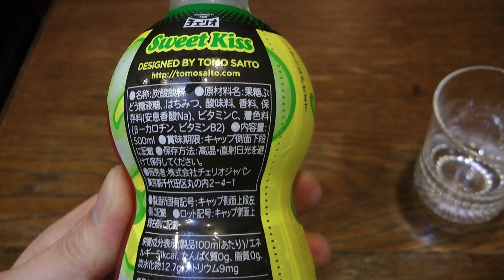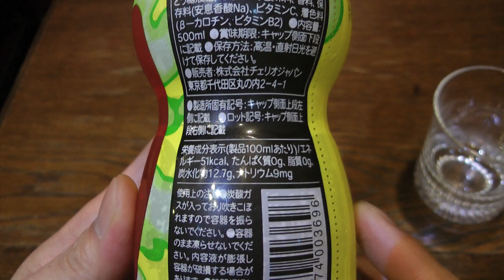チェリオ未知の味スウィートキッス 炭酸ジュース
チェリオ未知の味スウィートキッスです。飲んでみたら普通のやや甘い感じのビタミンC系味でした。普通に美味しいのですが‥。甘いと言ってもしつこい甘さではなくすっきりさわやか系ドリンクだと思います。